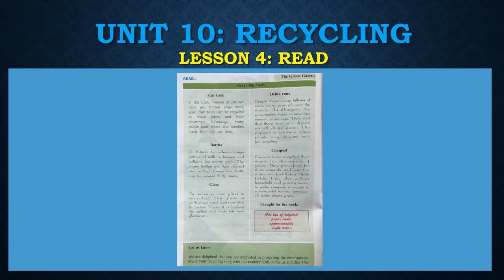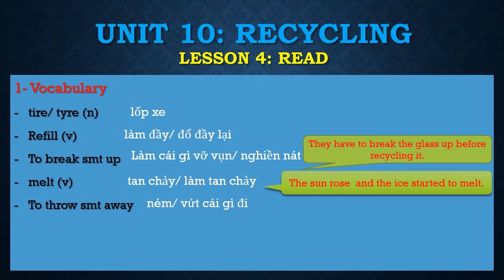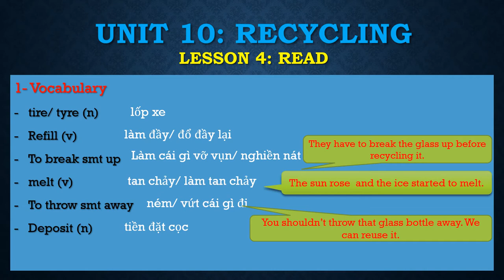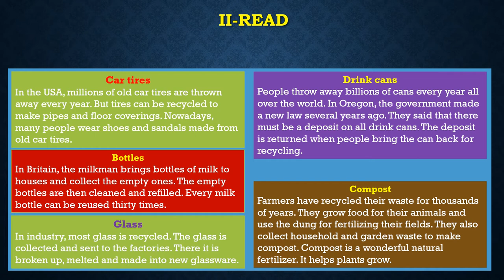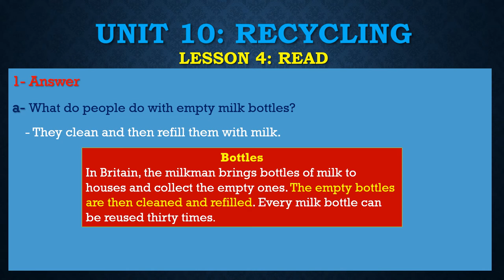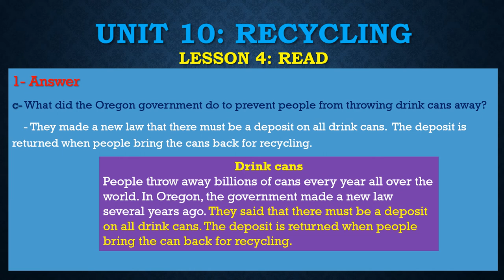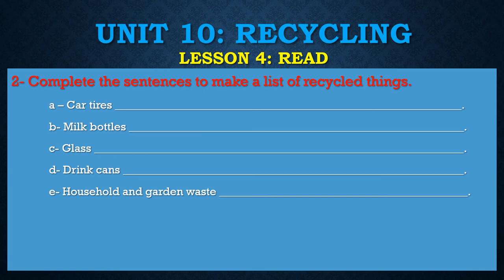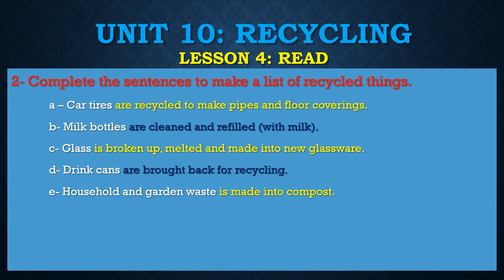Unit 10 - Recycling - Read (English 8)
Video bài giảng phần đọc - Unit 10 chương trình tiếng Anh lớp 8 cũ